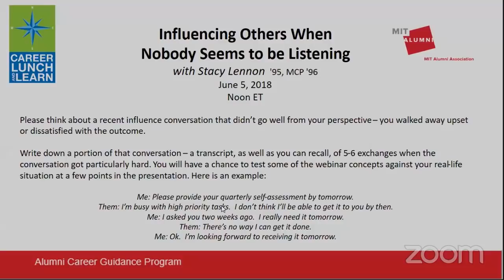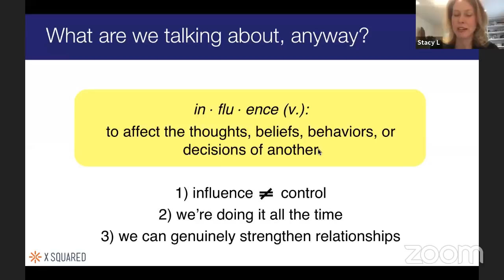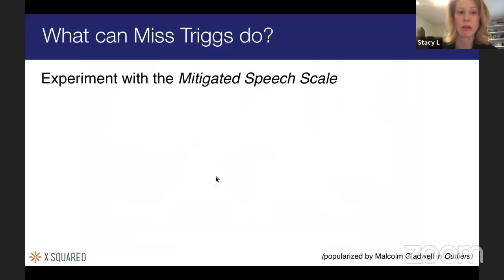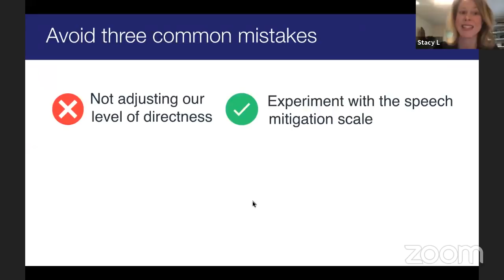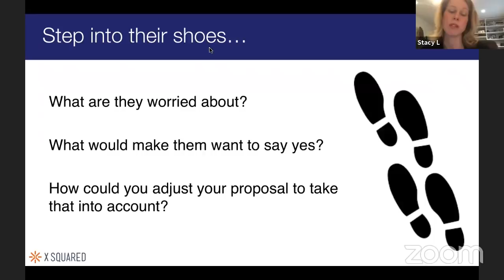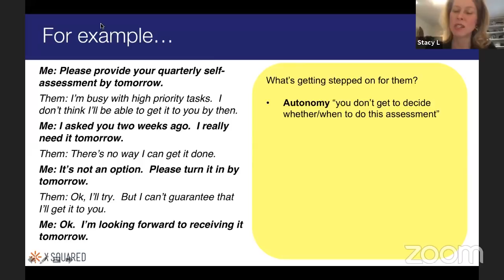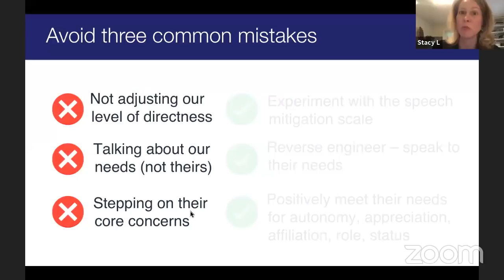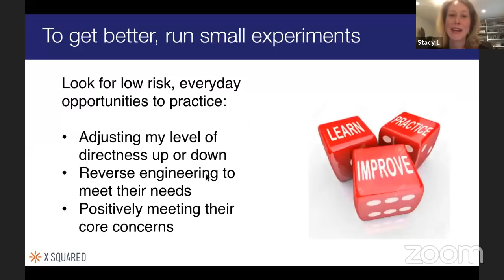Career Lunch & Learn: Influencing Others When Nobody Seems to be Listening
Have you ever spoken up in a meeting, been ignored, and then watched your colleague voice the same thought minutes later, garnering a “great idea!” from the group? Frustrating, right?

These challenges hinder our best efforts to problem solve, get things done, and otherwise build relationships at work, home, and in our communities.

Influencing skillfully isn’t about being aggressive or an extrovert; instead, there are techniques we can all use to sidestep these challenges and thus maximize our ability to sway the thinking, behavior, or decisions of others.

In  this webinar, you will learn practical approaches for speaking up, being heard, and influencing others.

Presented by: Stacy Lennon '95, MCP '96

For more information on MIT Alumni Association Career Lunch & Learns,